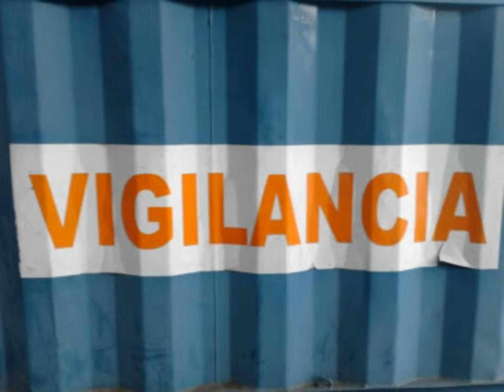Con hijos de la galera del Puerto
Recuerdos de mi trabajo en el puerto de montevideo